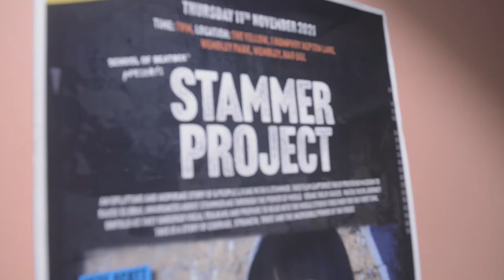STAMMER PROJECT - PREMIERE NIGHT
A short 1 minute video giving you a sense of what went down at the opening night of STAMMER PROJECT.

STAMMER PROJECT is a film that takes a look into the lives of 6 people, all living with a stammer. The film captures their profound mission to raise global awareness about stammering through the power of music - using their voices. Watch their journey unfold as they undergo vocal training and prepare to head into the music studio together for the first time to record the song 'Free'. A story of courage, strength, trust and the incredible power of the voice.